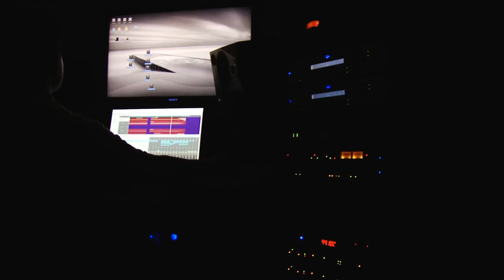SoundHill Recordings Demo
Just Me (Jeremy) mixing down some tracks in the A/C.  Mike Cee and Paulie Dinall recorded this in 2010 on a summer day at my studio apartment in Staten Island.